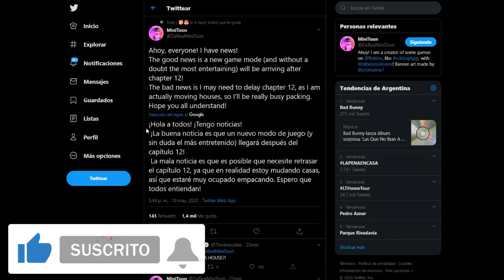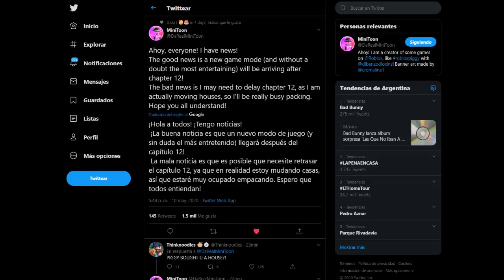NUEVO MODO DE JUEGO EN PIGGY! ¿QUE PASA CON EL CAPITULO 12? 🐷 ROBLOX INFORMACION PIGGY